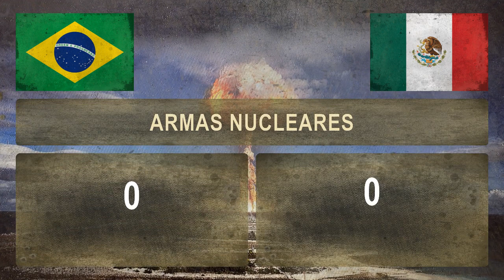BRASIL x MÉXICO - Comparativo de Força Militar - 2018 [EDIÇÃO FUTEBOL]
Poderio bélico - Edição Futebol ● Brasil vs México ● Copa do Mundo FIFA de 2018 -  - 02/07/2018 ● Quem ganharia uma guerra em potencial? Veja a comparação entre o poderio militar de ambos os países. As maiores potências militares do mundo em 2018.

Uma Comparação Militar entre Brasil e México!

Brasil (pronuncia-se localmente AFI: [bɾaˈziw]), oficialmente República Federativa do Brasil (? escutar), é o maior país da América do Sul e da região da América Latina, sendo o quinto maior do mundo em área territorial (equivalente a 47% do território sul-americano) e sexto em população (com mais de 200 milhões de habitantes).

Military Power Comparison ✪ Brazil vs Mexico ✪ Who is the more Powerful?

Brasil vs México ● Brazil vs Mexico ● México vs Brasil ● Mexico vs Brazil

Comparação Militar:
 ● Ranking/Classificação, Orçamento da Defesa, População, Soldados, Armas nucleares,
 ● Exército (Tanques, Veículos blindados de combate, Artilharia autopropulsada, Artilharia de campo, Lançadores múltiplos de foguetes),
 ● Força Aérea (Aviões de ataque, Aviões de transporte, Aviões de treinamento, Helicópteros, Helicópteros de ataque),
 ● Marinha (Porta-aviões, Submarinos, Fragatas, Contratorpedeiros, Corvetas, Draga-minas, Navios-patrulha).